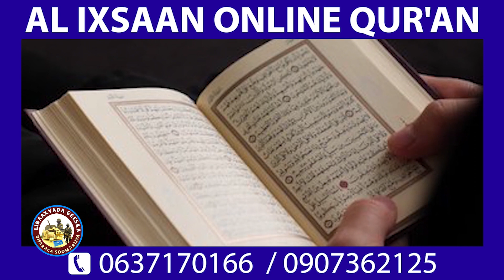DEG DEG Ciidanka badda Somalia Oo baacsaday kuwa Kenya&Hubkii ugu badnaa oo Muqdisho Lagu qabtay+Xog